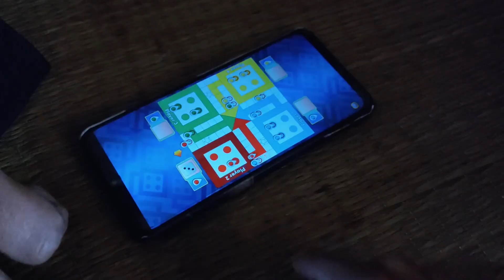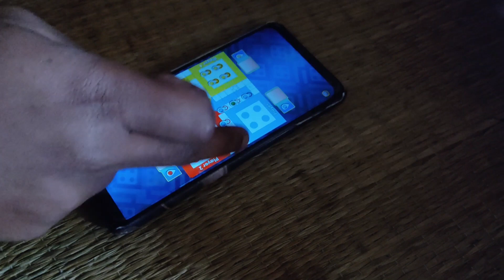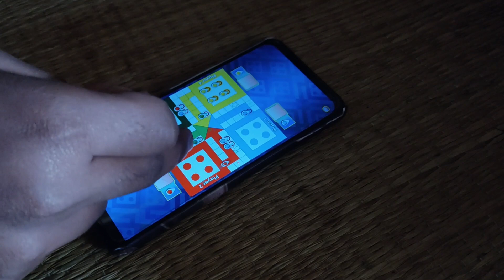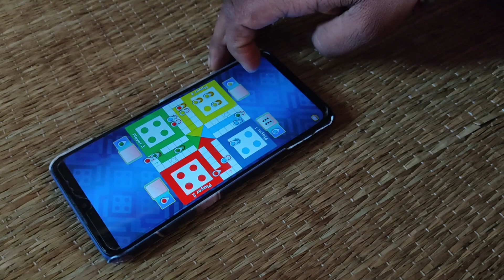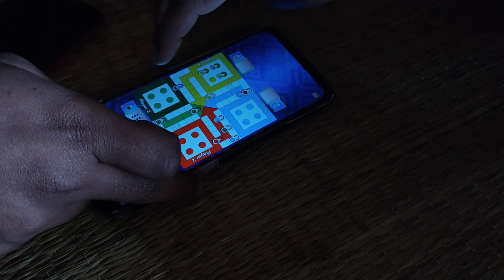5000 টাকা দিয়ে LUDO Competition 😱🔥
For better sound quality Please Use Headphones 🎧

           Watch this video and don't skip.